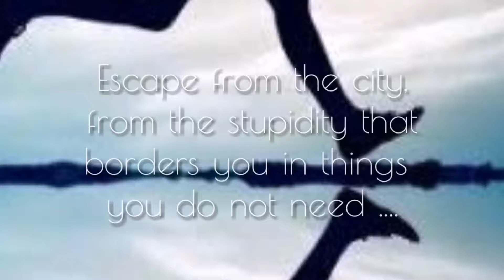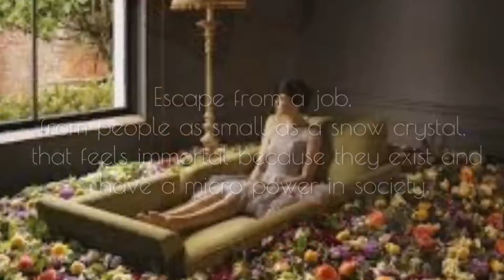Running Out Moment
by Jos3ph